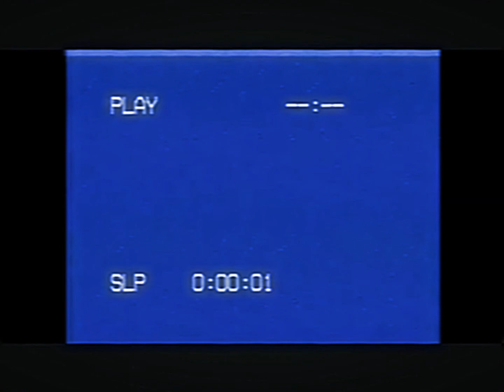The Gorillarooms - Meeting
4/22/1990

yes, i use new vhs